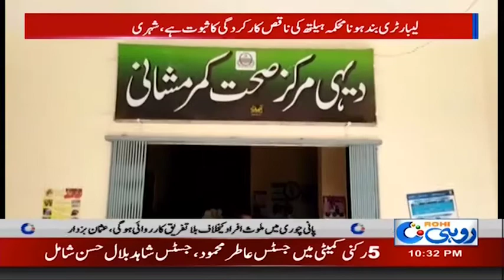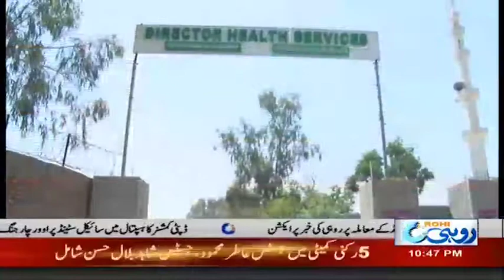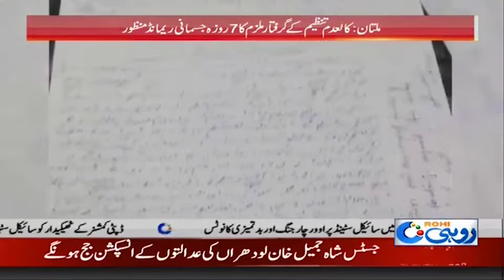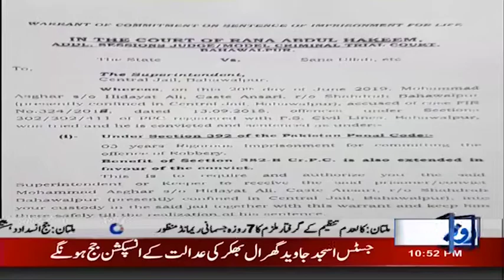News Bulletin | 10:00pm | 22 June 2019 | Rohi